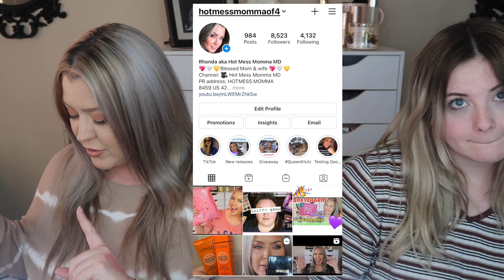January 2021 Ipsy vs Ipsy Mother vs Daughter Ipsy Glambag unboxing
* Today we will be unboxing our paid for Ipsy Glambag. The Ipsy Glambag is $12 a month and you do get to customize one item in your bag.
* The Ipsy GlamBag Plus is a $25 a month subscription. The Ipsy Glambag Plus and it will cost you $25 a month and you do get to pick one item in this Ipsy Bag. You now get to customize 3 of your items in the Ipsy Glam Bag each month.

Makeup I have on
Primer
* Farsáli Blur
* Volition Beauty Snow Mushroom Water Serum- (Boxy add ons)
* Banana Bright Face Primer
Foundation
* Natasha Denona Transformatte Pore Vanishing Matte Foundation
Concealer
* Huda Concealer
* Tarte Shape Tape
Eyes
Code: HOTMESS saves 10%
BLUSH
PRIMER-INFUSED SHIMMER BLUSH
LIPS
* Gerard Cosmetics Between the Sheets-
Code: HOTMESS
Tower 28 Lip Gloss
Lip Liner is from Real Her from a Boxycharm Box

* Peloton Referral- J4AH9M

** My Makeup Turn Table stands

CODE: HOTMESS
Saves 40%

SKINSTORE
Link to store
Code- HOTMESS
Saves 25%

MAKEUP GEEK
CODE: HOTMESSMOMMAMD

Gerard Cosmetics-
Code: HOTMESS

Code HOTMESS10
saves 10%

Code: HOTMESS
saves 10%

Code- HOTMESS